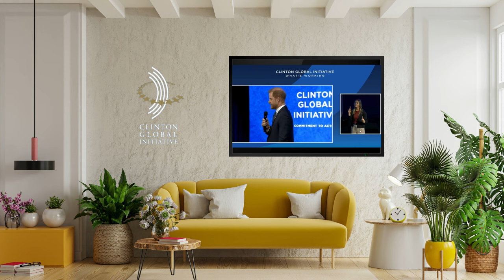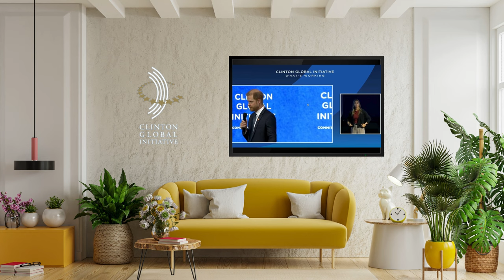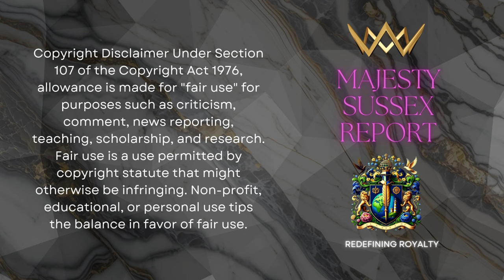a POWERFUL SPEECH - PRINCE HARRY AT THE CLINTON GLOBAL INITIATIVE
a POWERFUL SPEECH - PRINCE HARRY AT THE CLINTON GLOBAL  INITIATIVE. Prince Harry Speaks Out on Social Media Dangers and Cyberbullying: A Call to Action for a Safer Digital Future

In this compelling speech, Prince Harry, The Duke of Sussex, addresses the growing dangers of social media and the devastating impact it has on children's mental health. Drawing from history's greatest achievements—like space exploration—Harry urges global action to protect the younger generation from the harmful effects of cyberbullying, addiction, and misinformation.

Prince Harry highlights the urgent need for digital literacy, emotional intelligence, and online safety, especially as we see rising rates of anxiety, depression, and isolation linked to excessive social media use. The Duke also shares the mission of the Parents Network, a global initiative he launched to support families affected by social media's dark side, and calls on tech companies to take responsibility for creating safer online spaces for everyone.

This video dives deep into:

Prince Harry's speech on social media dangers
The impact of cyberbullying on youth mental health
The role of the Parents Network in combating digital harm
Why we need a coordinated global effort to hold tech companies accountable
Join the conversation and learn more about how we can create a safer, more compassionate digital world for future generations.